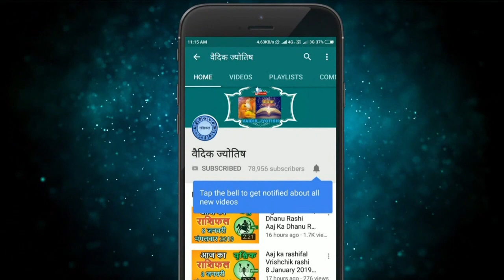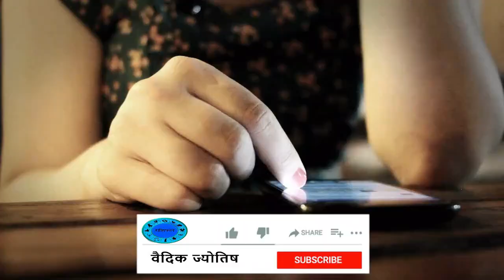धनु राशि 14 फरवरी रविवार | Dhanu Rashi Aaj Ka Dhanu Rashifal | Dhanu Rashi 14 February 2021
14 February dhanu rashi
dhanu Rashi February 2021
Dainik Rashifal,Horoscope,Astrology
14  फरवरी   धनु राशि
आज का राशिफल धनु राशि
धनु राशिफल